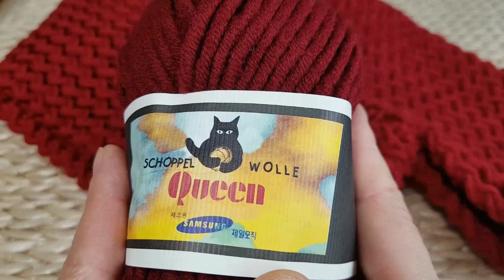대바늘교차뜨기 넥워머뜨기 대바늘겨울목도리 /Knitting Neck Warmer /Knitting RC/LC Stitch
대바늘 교차무늬 뜨기입니다.
약간 굵은실(퀸사)로 완성되며 패턴은 안 밖이 분명하여 워머로 맟추기 좋은 패턴입니다.
무늬가 남여노소 누구나 어울릴 수 있어서 선물 용으로도 좋으실 거예요.
첫 단은 다소 어렵게 느껴지실 수도 있을 건데요,, 하시다 보면 손에 익숙해지고 뜨기도 재밌어요^^

길이만큼 뜨고 난 다음 봉합하는 방법으로 완성 됩니다.

영상을 참고 하실 때는 처음부터 끝까지 한번 시청하신 후에 시작하시면 훨씬 이해가 빠르시고 또  너무 어렵게 느껴지지 않으실 거구요, 그리고  배워두시면 손뜨개 하실 때 유용하게 많이 활용하게 되는 모든 아이템들을 함께 배우시게 되실 거예요.

워머 뜨기는 대바늘 교차뜨기 기법만 손에 익히시면 초보 분들도 도전하실 수 있으실 거예요.
수니니트는 급이 다른 디자인과 기법들로 여러분들과 친구가 되고 싶어요^^

참고 하시면서 궁금하신 점은 언제든지 댓글로 환영합니다.
영상에서 개선해야 하는 불편함도 서슴없이 달아주셔도 좋습니다.
영상이 도움이 되셨다면 좋아요! 구독! 꾹꾹!! 눌러주시면 힘이 납니다^^
감사합니다~

(정보공유, 선팔 환영해요)

카톡  suni992 친구 추가로 문의 바랍니다~